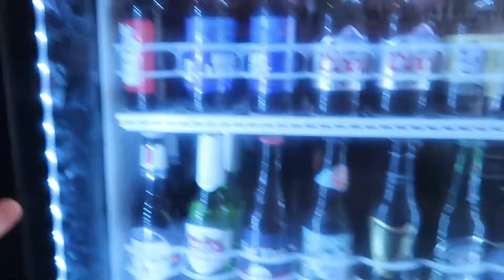We had a Rock Slide